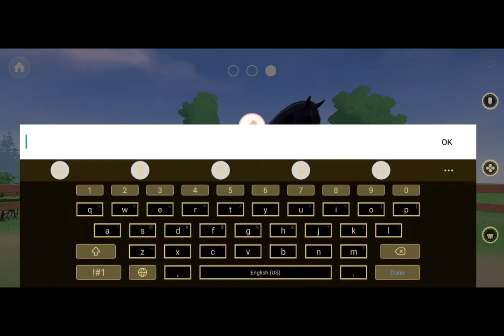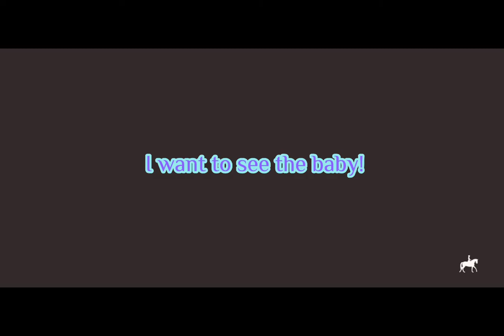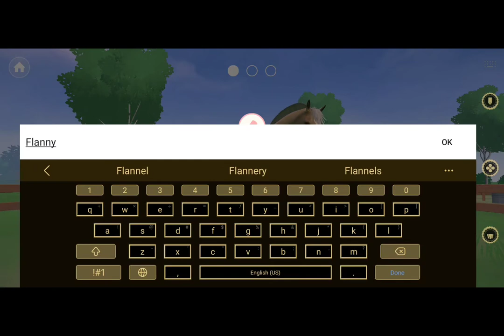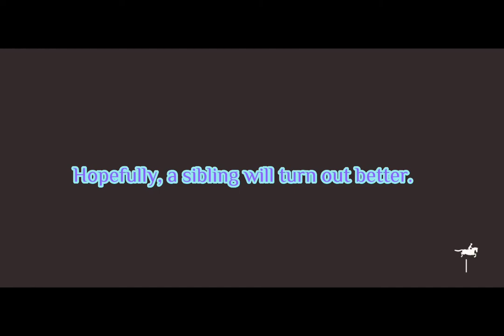New Foals, Training Drama! | Emjei Plays Equestrian the Game | Part VI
Welcome to a new episode of "Equestrian the Game", where new foals arrive, and Darcy spooks at everything! Please, enjoy!